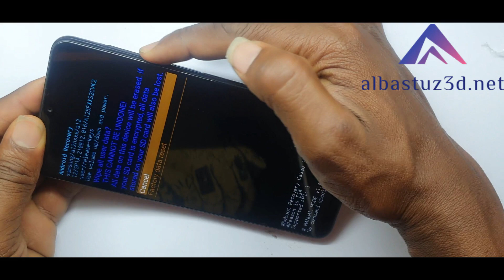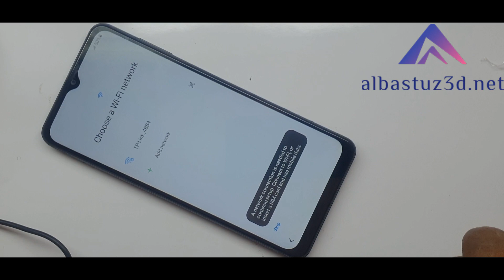Samsung Galaxy A12 Hard Factory Reset Remove screen lock NO PC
Today i'll show you how to how to hard reset a Samsung Galaxy A12 with new updated method. If you forgot your password, PIN or Pattern passcode or password. Typically to factory reset (hard reset) you first need to turn off your A12 phone but you can't turn off cause its asking for a password. Hope this helps.

Samsung Galaxy A12 Hard reset/Pattern unlock
Galaxy A12: Forgot Password, Pattern or PIN? Factory Reset
Hard Reset Samsung Galaxy A12 Bypass Screen Lock / Factory Reset by Recovery Mode
Samsung Galaxy A12 Hard Factory Reset
how to unlock galaxy a12 updated method
How to unlock pattern on Samsung Galaxy A12
➙Without PC

🎬️ Frp Tutorials...

REGARDS :
Albastuz3d